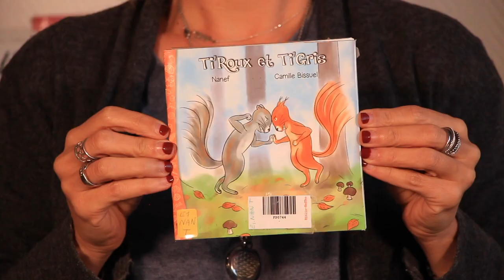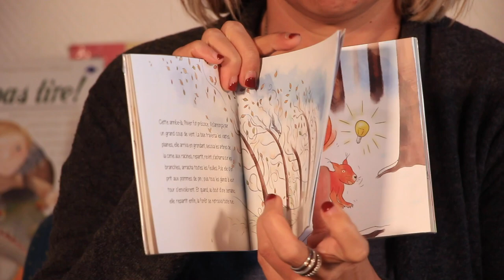Ti'Roux et Ti'Gris - Un coup de cœur Album de Julie, Bibliothèque de Neffes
Un album signé Nanef (texte) et Camille Bissuel (illustrations), paru aux Éditions des Hautes-Alpes et présenté par Julie, lectrice à la bibliothèque de Neffes. À emprunter en bibliothèque ou à commander auprès de votre librairie locale.